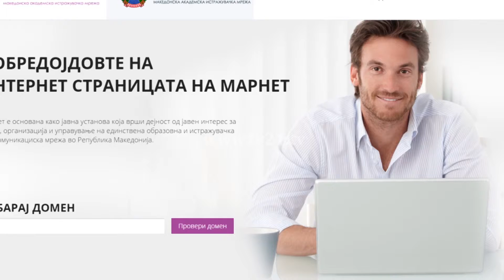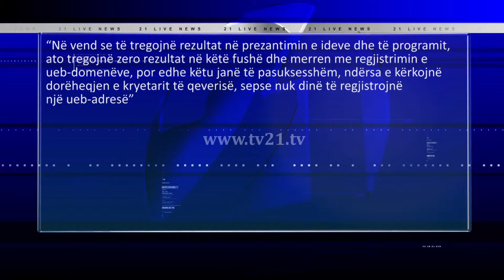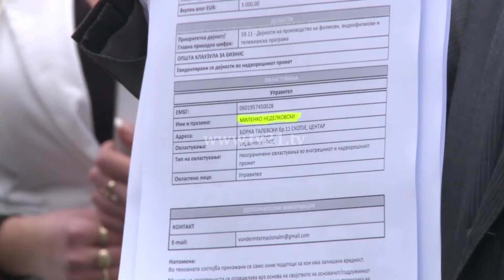Kiracovski kërkon inspektim në ""MARNET""